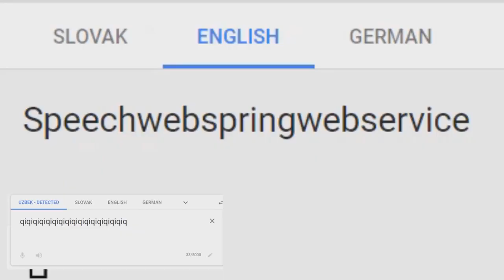Speechwebspringwebservice Csupo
End Effect: TQ/MX Combo + Asleep X